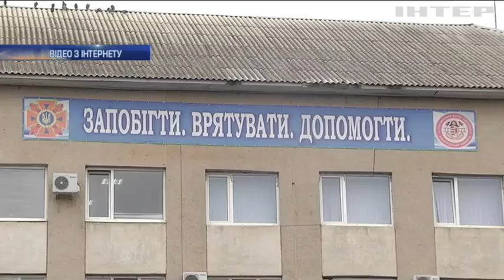На Закарпатті пронісся сильний буревій